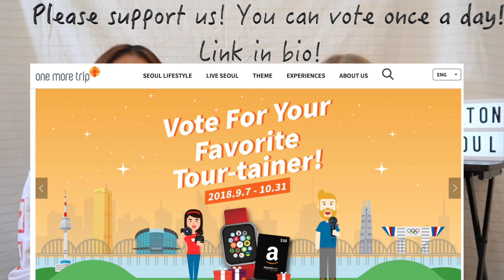LIFE UPDATE: New job from hell??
*Chen’s Insta: @CHENFROMBKLYN
* Payton’s Insta: @PAYTONLH
*CPSlayAllDay Insta: @CPSlayAllDay
Chen's Tiktok (chenfrombklyn)

As you all probably know we recently moved to Seoul and changed jobs from EPIK to a hagwon! It's been crazy and we haven't had a lot of extra time to do things that we want to do for you guys. We finally feel kind of comfortable here in our new jobs and homes, and wanted to update everyone! Also we'd great appreciate any and all support with our One More Trip videos! You can vote for us on their